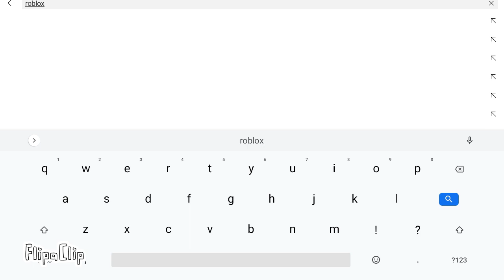Roblox got deleted?...